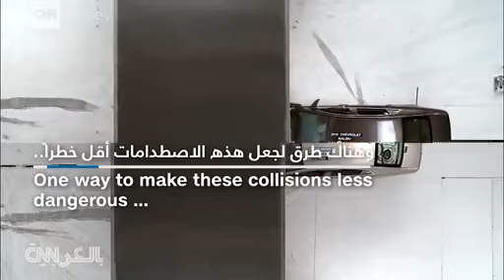مصدات جانبية للشاحنات قد تقلل خطر الحوادث